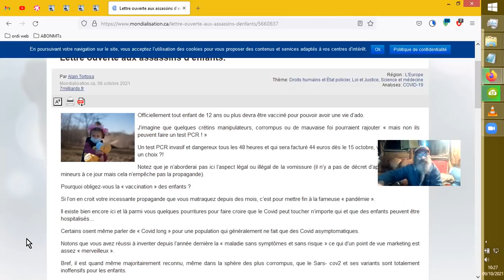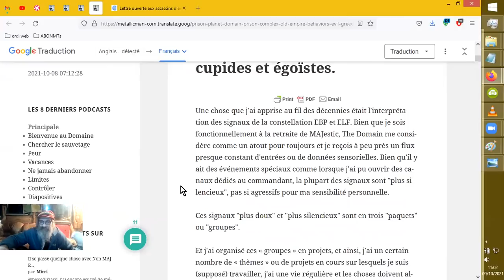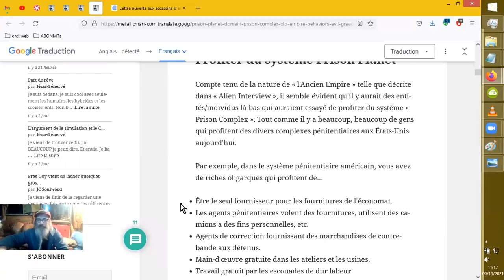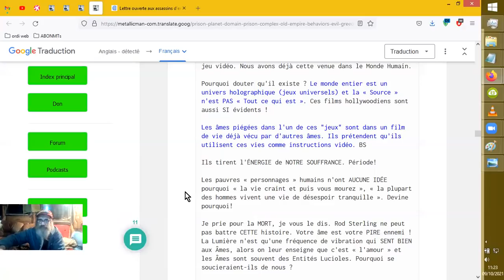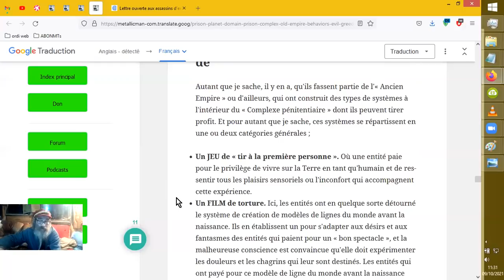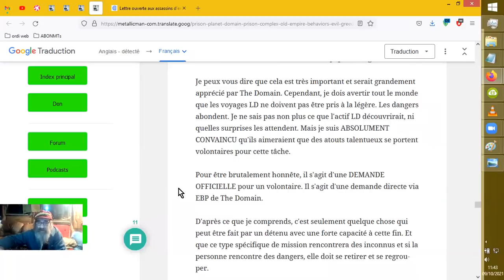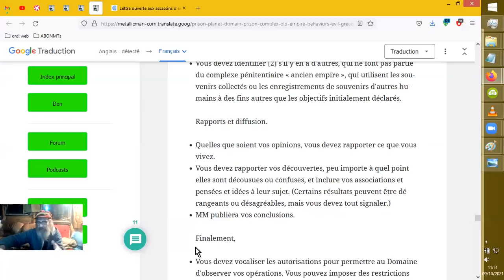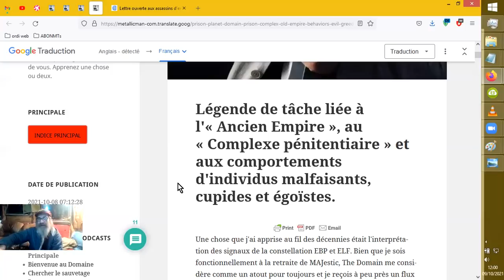HACKING MATRICIEL par PARASITES COSMIQUES MM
Nous savons, d'après « Alien Interview », que « l'Ancien Empire » était corrompu et pratiquait le cannibalisme, et pratiquait des sports « de style gladiateur ». Il ne serait pas déraisonnable de s'attendre à ce que certains de ces attributs de « plaisirs » puissent être utilisés d'une manière ou d'une autre dans une partie de l'immense « Complexe pénitentiaire ». (extrait)
Source :

[N.B. les images de bébés mutants sont soumises à caution, pas fiables avant vérification spéciale fackkkkttchèkinggg !]